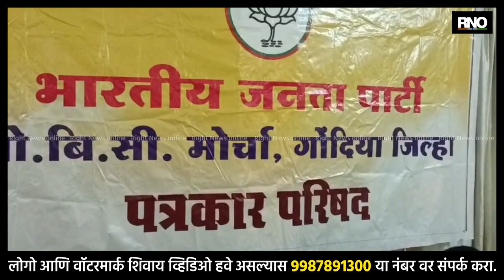GONDIA | भारतीय जनता पक्षाद्वारे ओबीसी जनजागृती यात्रेचे शहरात होणार आगमन - सुनील मेंढे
गोंदिया जिल्ह्यात भारतीय जनता पक्षाद्वारा ओबीसी जागर यात्रा ही उद्या आगमन होत आहे. यानिमित्त ओबीसी समाजामध्ये भारतीय जनता पक्षा द्वारा जनजागृती करण्यासाठी तसेच ओबीसी समाजामध्ये इतर पक्ष जे द्वेष पसरवत आहेत. त्यांना उत्तर देण्यासाठी या यात्रेचे आयोजन करण्यात आले आहे. ही यात्रा गोंदिया जिल्ह्यातील अर्जुनी मोरगाव मार्गे गोंदिया येथे आगमन होऊन बाईक रॅली काढून गोंदिया शहरात भ्रमण करणार असून 6 तारखेला जाहीर सभा होणार आहे. ही यात्रा गोंदियावरून पुढे भंडारा जिल्ह्यामध्ये ही यात्रा जाणार आहे. या यात्रेमध्ये भारतीय जनता पक्षाद्वारे जागरण यात्रेत हजारोंच्या संख्येने ओबीसी समाज सहभागी होणार असल्याचे सुनील मेंढे यांनी सांगितले आहे.

BYTE - सुनील मेंढे, खासदार गोंदिया-भंडारा